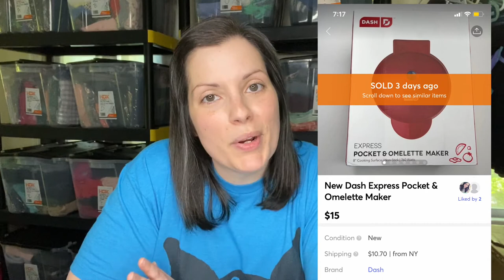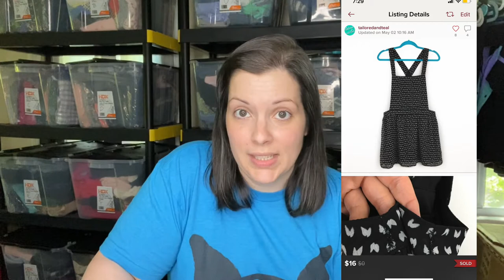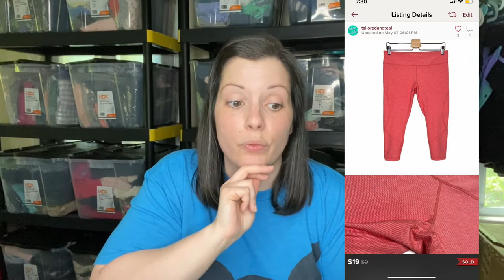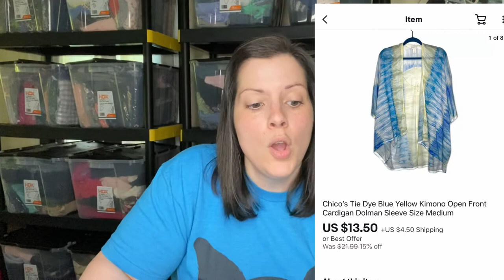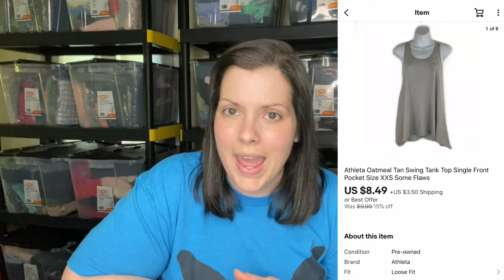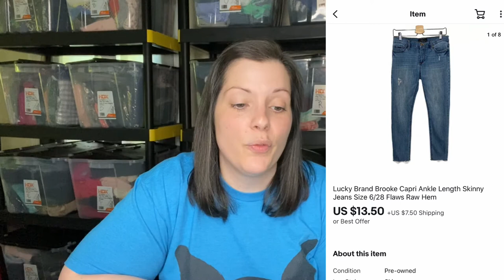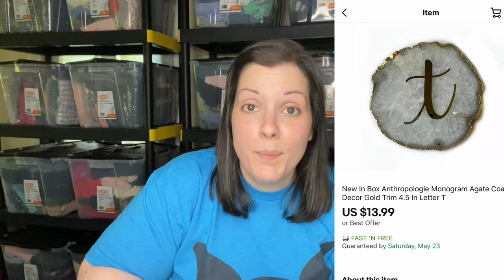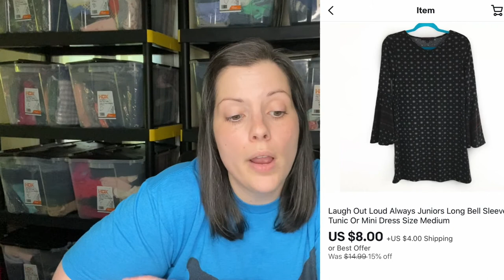$727 Sales WHAT SOLD May 1-15, 2020 from Poshmark, eBay and Mercari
Thank you so much for taking the time to watch my video. I hope that you enjoyed it!

My Ebay Store:

Link for the ring light that I use for my photos and videos:

Dr Marten's Wonder Balsam for Leather

Dymo Label Printer for shipping labels